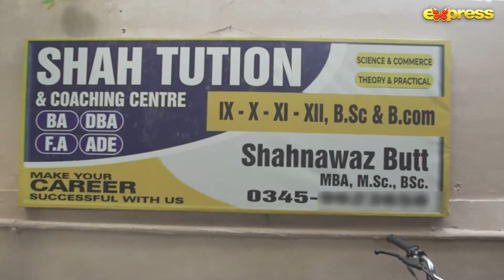Noor Ko Qabil e Aiteraz Halat Mein Daikh Ker! | Noor Episode 10 | Express TV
Producers : Wajahat Rauf & Shazia Wajahat
Director : Shaqielle Ahmed
Writer Nadeem Ahmed
Cast :
Shehroze Sabzwari
Romaisa Khan
Faizan Sheikh
Zainab Qayoom
Aijaz Aslam
Emaan Zaidi
Farah Nadeem
Shazia Qaiser
Mujtaba Abbas
Hira Umer
Mehru Saqib
Nahida Shamim